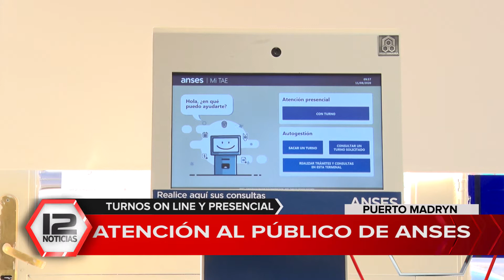Atención al público en ANSES.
Nota: Diego Carmona, gerente ANSES Madryn.